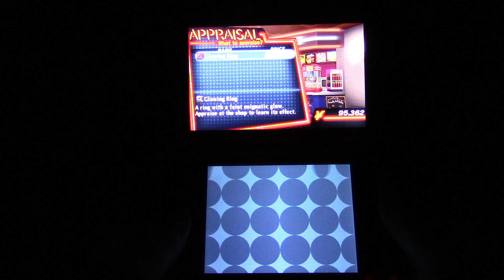Persona Q2 New Cinema Labyrinth Part 104